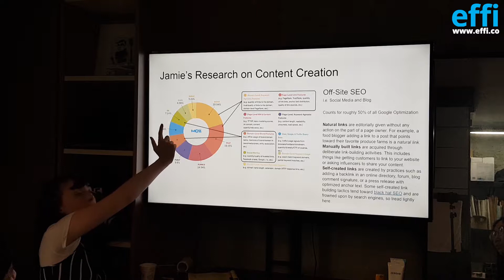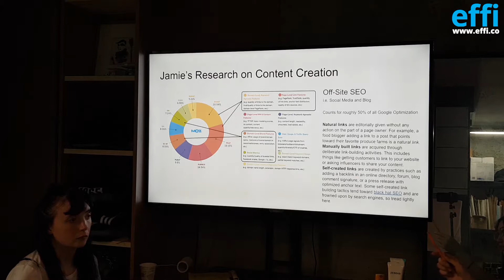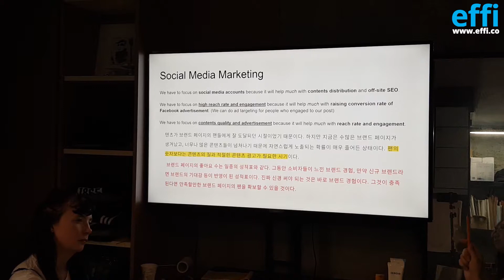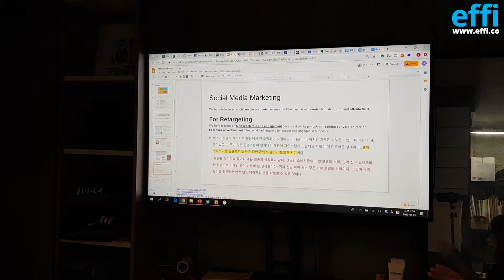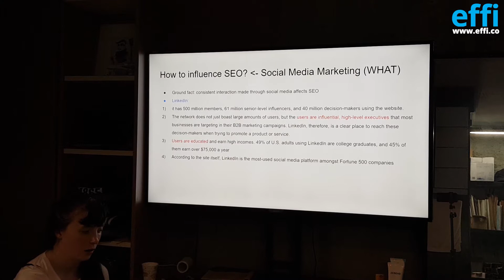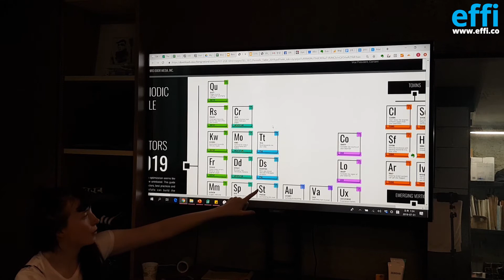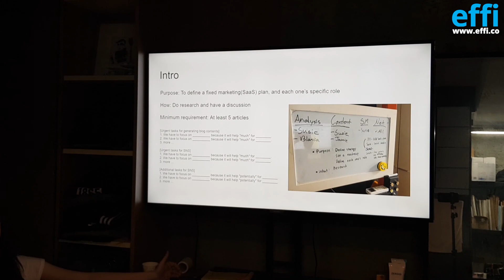Social Media Marketing for Improved SEO Discussion Part 2 | Effi Marketing Team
On July 1st, the Effi growth marketing team met to talk about SEO algorithm and social media marketing strategy for improved SEO. This is part one of our meeting.

Find out what the Effi team has to say about SEO algorithm and content creation for B2B SaaS companies.

If you would like to know more about Effi please or download the Effi app available on the Apple App Store or Google Play Store.